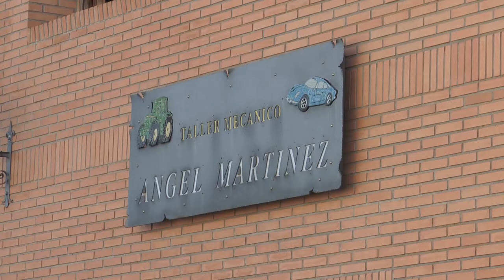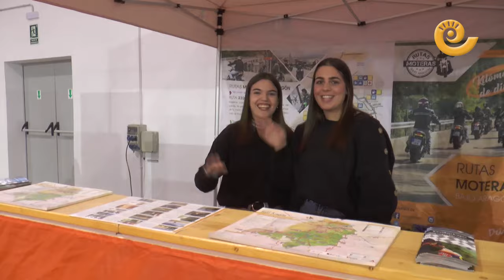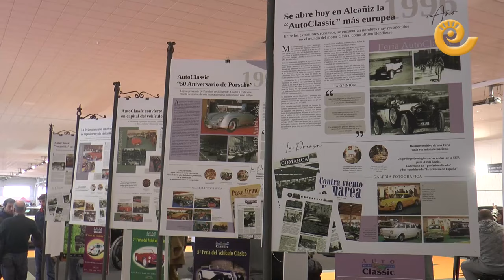Inauguración XXVI edición AUTOCLÁSSIC Alcañiz 2023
Durante la mañana del viernes 8 de diciembre de 2023 se ha inaugurado la XXVI Edición de la Feria del Vehículo Clásico de Alcañiz. Autoclássic 2023. Tras varios años celebrándose dentro del Motorland Classic Festival, el reciento ferial de Alcañiz ha vuelto a contemplar más de cien vehículos clásicos y ochenta stands con venta de recambios, libros, discos, miniaturas, etc. El salón del vehiculo clásico estará abierto hasta el domingo 10 de diciembre.